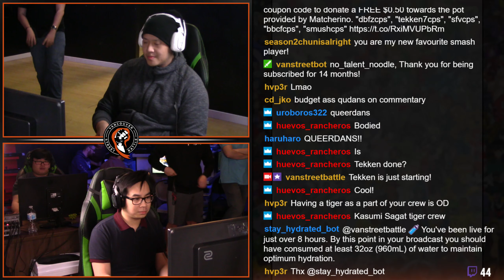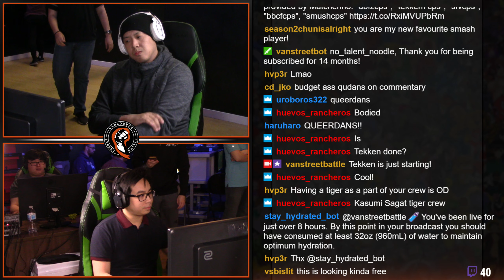Okizeme #13 Tekken 7 MM Ellicky VS dvd